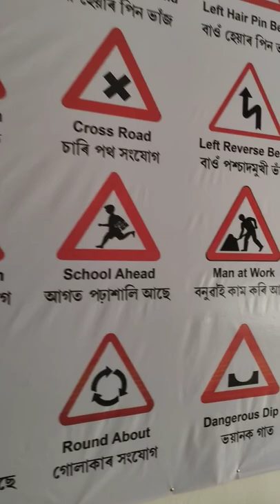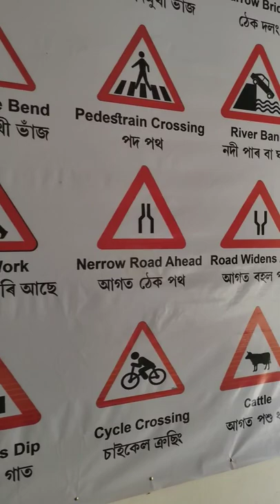Traffic Signs|Cautionary Signs|Road Safety|Safe Drive